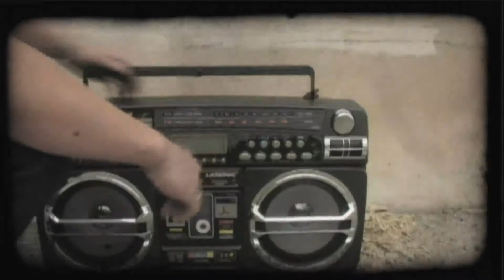Urban Media - Lindsey Stirling Interview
Původní video z kanálu Urban Media ... Nenárokujeme si žádný materiál použitý v tomto videu.